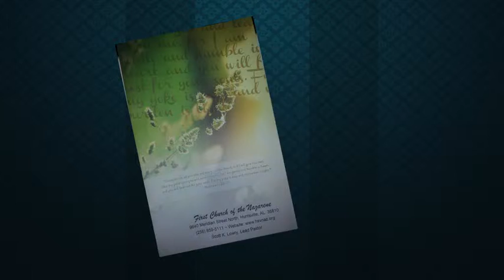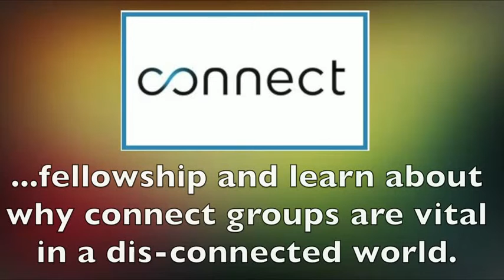The Latest 4-12-15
***We are currently looking for help on the video announcements team If you would like to join the video team (edit, shoot video, read teleprompt, etc.) please contact Joey Wood @